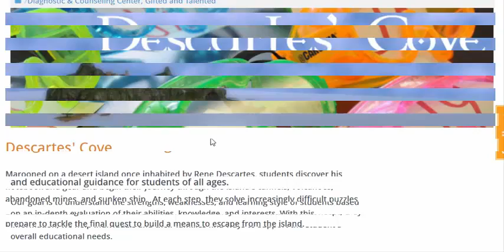Looking For Online Distance Education Loan? (part-5)